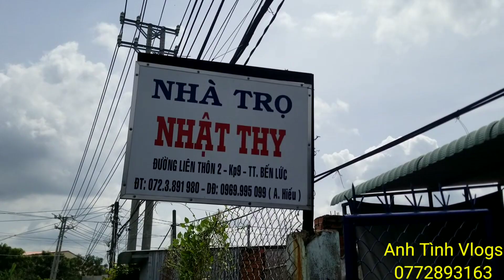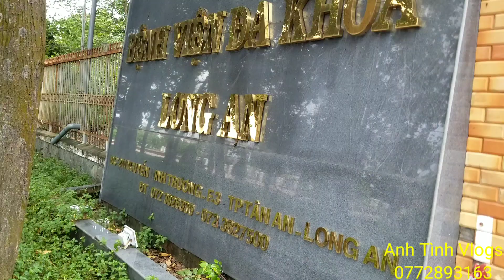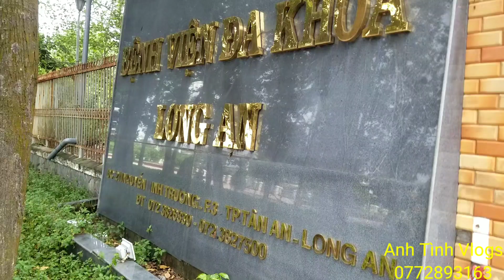“Biến lớn” phút 90 chồng của cô “vợ sinh con 10 ngày”, sẽ không lao động được trong thời gian dài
Anh Tình Vlogs sẽ là nhịp cầu kết nối và lan tỏa yêu thương đến các mảnh đời còn khó khăn. Mong nhận được sự ủng hộ của mọi người.

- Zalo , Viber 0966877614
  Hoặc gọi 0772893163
© Bản quyền thuộc về  Anh Tình Vlogs